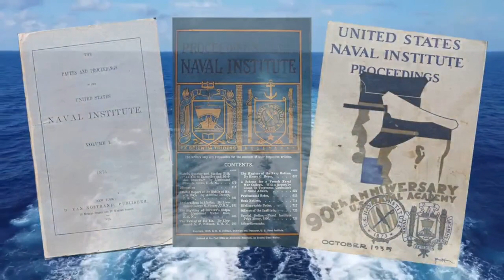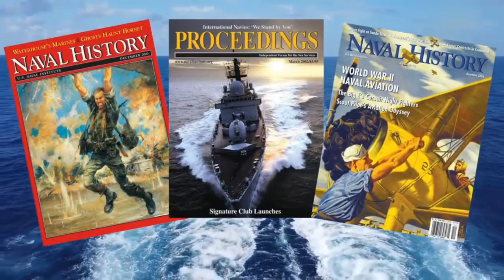Fifteen Founders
Naval History Editor-in-Chief Eric Mills talks with Lieutenant Commander Thomas J. Cutler, U.S. Navy (Retired) about the 150th Anniversary of the Naval Institute, and the influential founding members who started the organization.